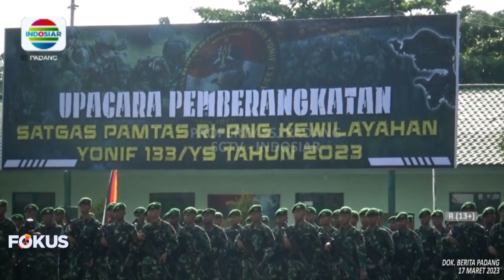SEORANG PRAJURIT ASAL BATALION INFANTERI 133 YUDHA SAKTI, GUGUR DITEMBAK KKB DI PAPUA BARAT DAYA